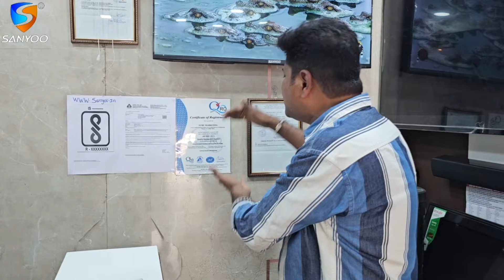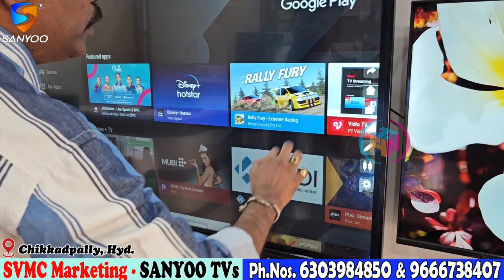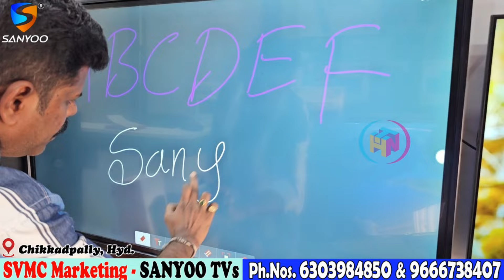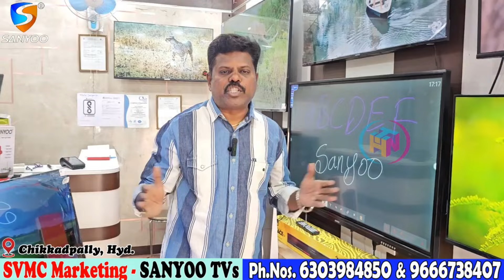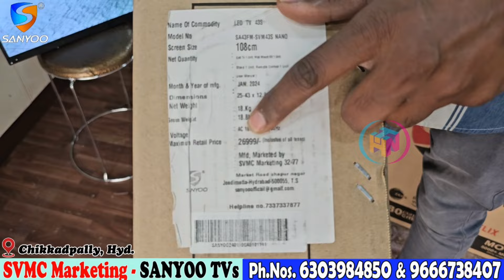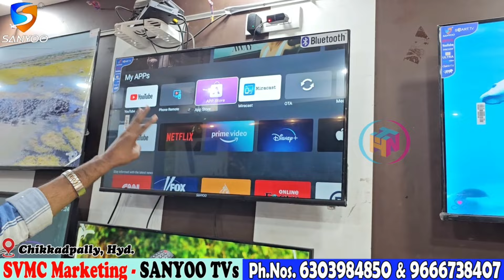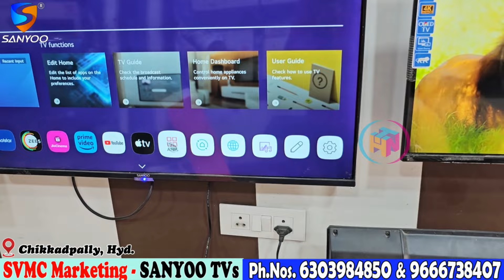LED TV కేవలం Rs.999/- మాత్రమే | Buy 1 Get 1 TV Free | మీ పాత TV ఇచ్చి కొత్త TV | Best Deals 🤝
Shop Address:
SVMC MARKETING-SANYOO TVs
Shop No.1-8-437, Near Metro Pillar No.1124,
Street No.10, Chikkadpally, Hyderabad- 500055

SANYOO®
SVMC MARKETING MAKE IN INDIA

SANYOO ® Trade mark brand
Bis cerfied brand
MAKE IN INDIA
1+4 YEAR'S WARRANTY

Phyical Screen damage warranty Available 50%

Buy 1 get 5 combo pack offer
Buy 1 get Sound bar offer
24/32/40/43/50/55/65/75 etc

Buy any tv get Home theatre, Stabilizer, or Wall mount stand Free

Pan India service available

Pls visit.

hyderabad best led tv shopping at cheapest price
# best electronic appliances at cheapest price
# best cheapest Led TV's Shopping
# hyderabad cheapest price led tv shopping
# hyderabad cheapest price large appliances shopping
# music electronic at cheapest price
# led tv at cheapest discount price
# electronic appliance cheapest discount price
# music appliances shopping at cheapest price
# hyderabad cheapest & best music appliances
# hyderabad tv shopping vlogs,
# tv appliances cheapest price

Buy Smart TV|Washing Machine|Fridge|Gyeser|Electrical & Non Electrical Small Appliances @ Low Cost

Buy Electronic Appliances for Home & Commercial @Cheap Price| JBL Speakers|Dishwashers|TV|AC|Top Load